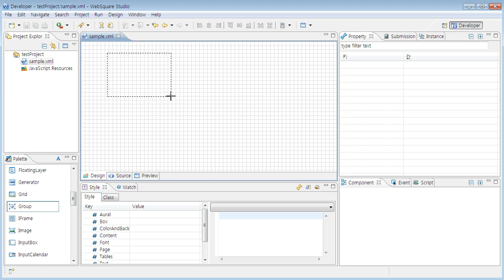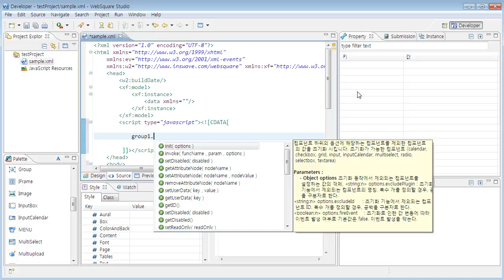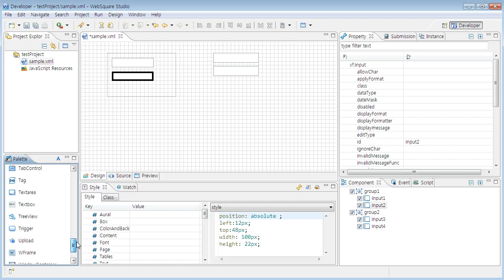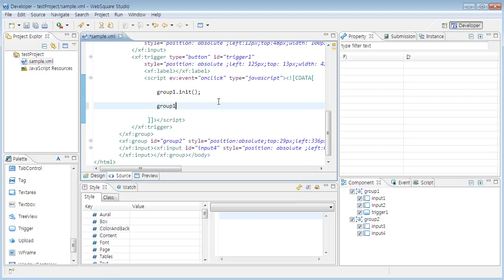Group | WebSquare2 - Components